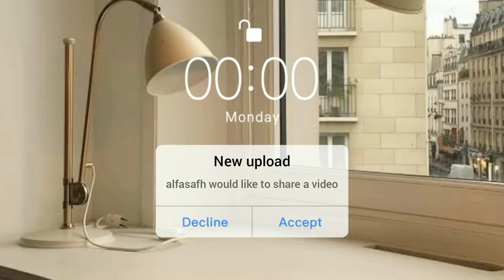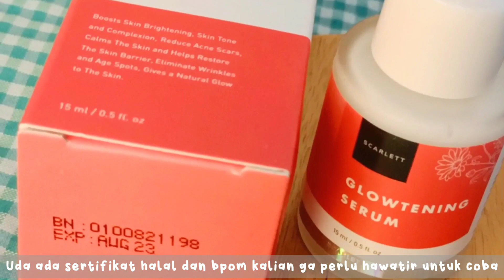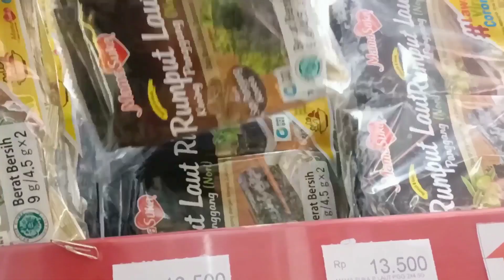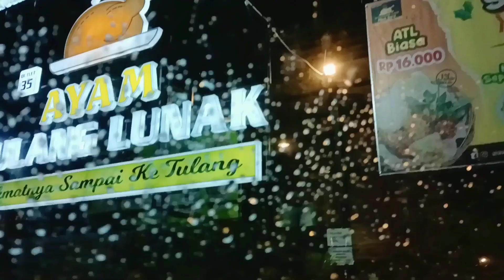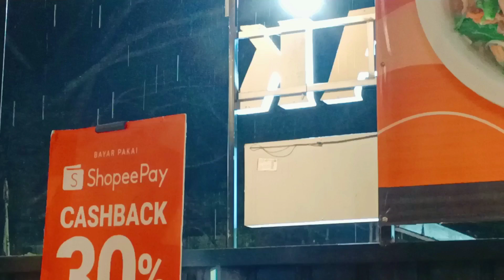a day in my life weekend: morning skincare,gift gasket,visit grandma🐻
Hii semua🐻!
Welcome to my another vlog!
apa kabar ? semoga baik dan sehat selalu yaa !!!

video kali ini '' A day in my life ” Tonton sampe habis yaa
Jangan lupa tonton " HD " yaa✨

𝚕𝚒𝚗𝚔 𝚙𝚎𝚖𝚋𝚎𝚕𝚒𝚊𝚗 :
𝚜𝚑𝚘𝚙𝚎𝚎 :